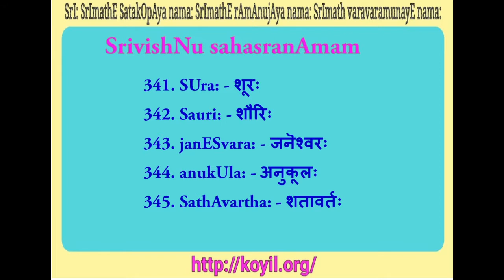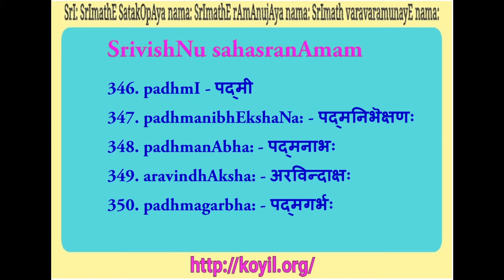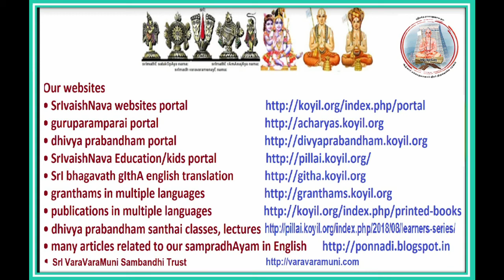SrivishNu sahasranAmam Names 326 - 350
English discourse by Sri sArathy thOthAthri. Full series in